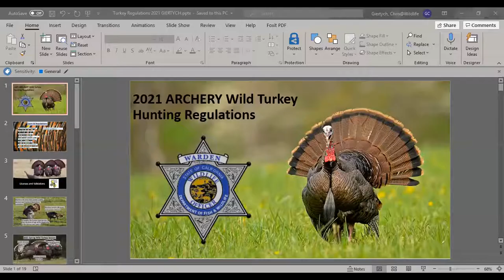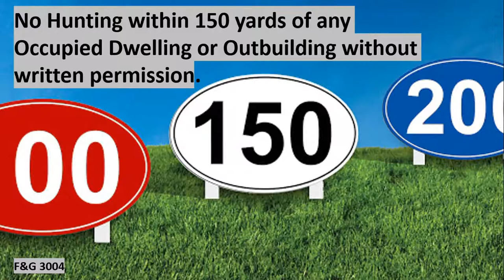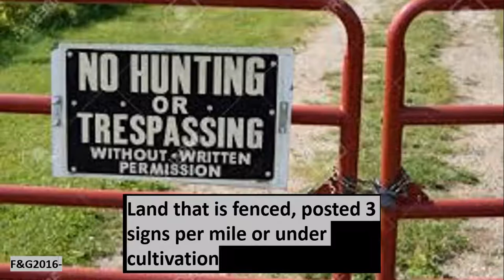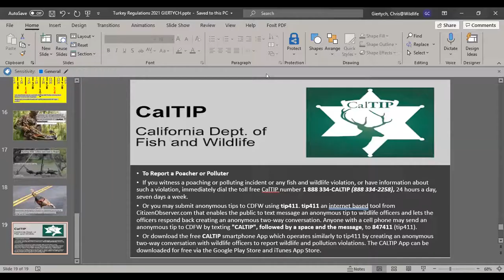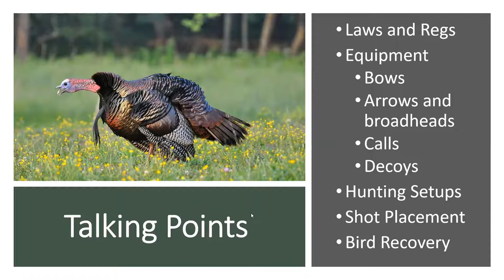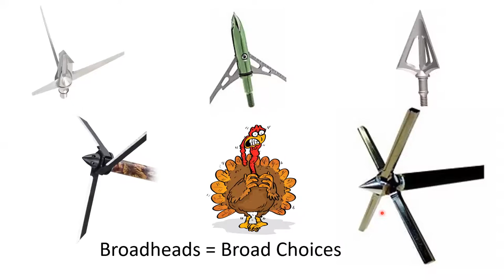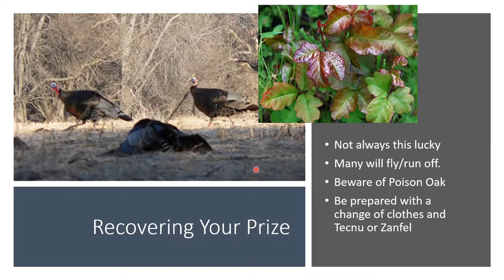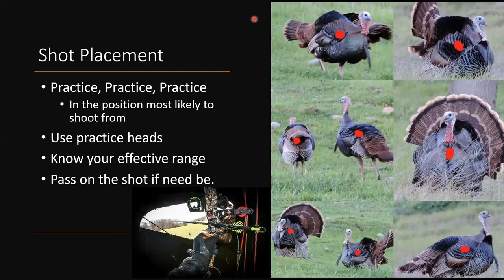AHE 2021 Webinar #6- Archery Turkey Hunting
This webinar will cover many aspects for a successful turkey hunt with a bow. Join us as we share information on how to bag a wild turkey using archery equipment.